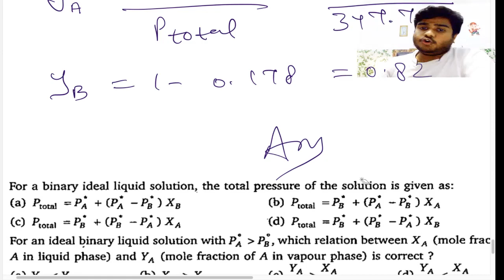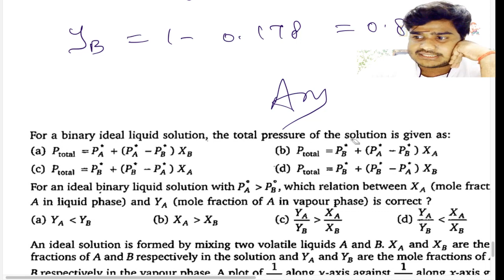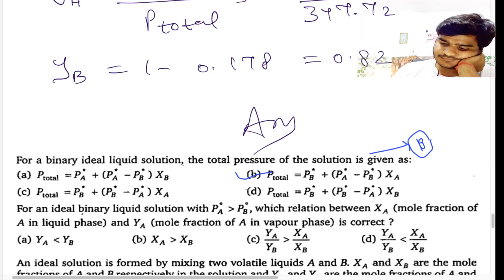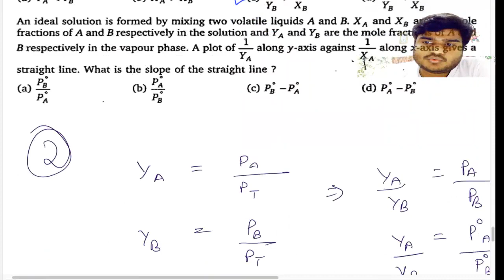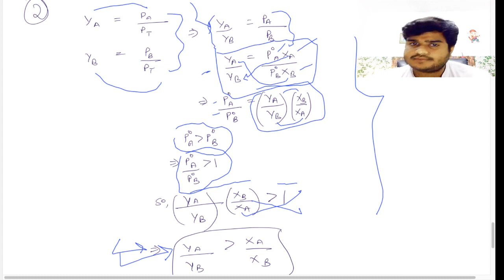15-Liquid Solution | Questions related to different cases in roults law